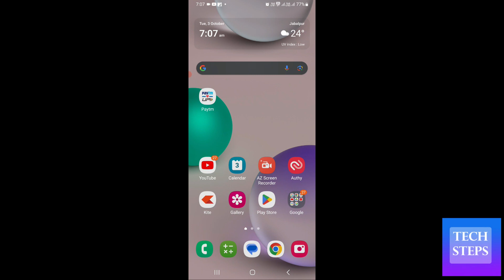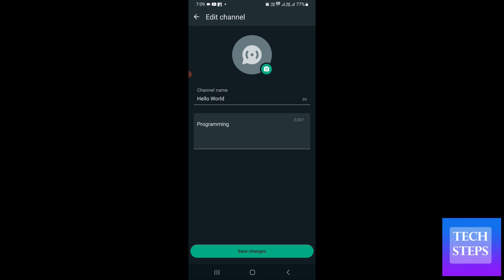whatsapp channel edit kaise kare | How to edit whatsapp channel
whatsapp channel edit kaise kare
How to edit whatsapp channel